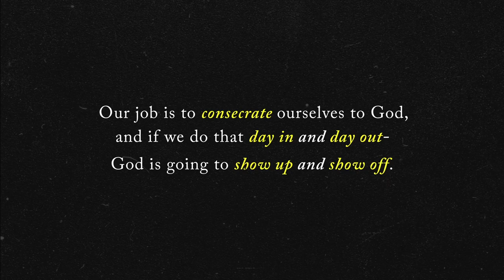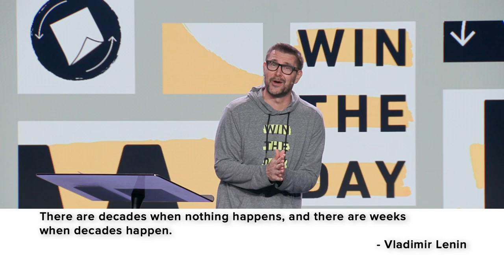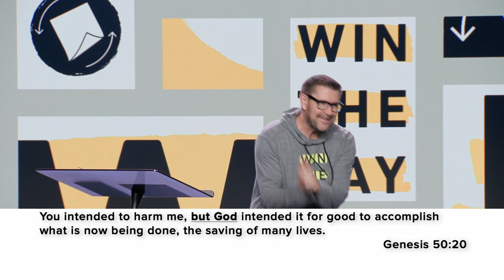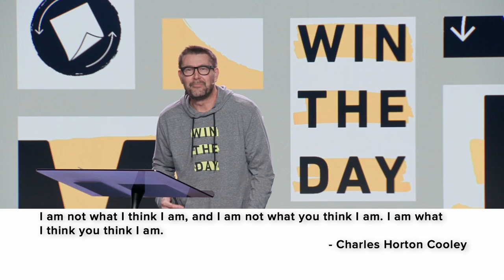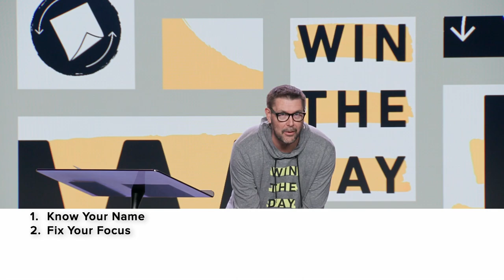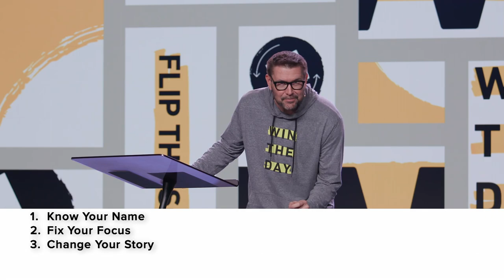Win the Day Habit #1: "Flip the Script" - Dr. Mark Batterson [FULL SERMON 1 of 7]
If you want to change your life, you have to change your story. You can’t just flip the calendar, you have to FLIP THE SCRIPT. It’s the first of seven habits in Win the Day, and it’s a high leverage habit. In the science of cybernetics, there are two kinds of change. First-order change is behavioral—it’s doing something more or less. First-order change can facilitate a quick-fix, but second-order change passes the test of time. Second-order change is conceptual—it’s mind over matter. At the end of the day, your explanations are more important than your experiences. Long story short? The best story wins!